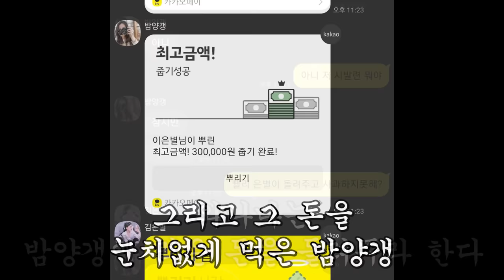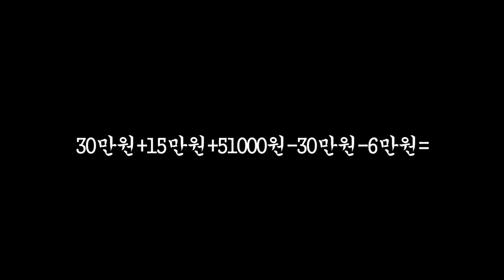감히 어떤 놈이 내 딸한테 사기를!!!!!!!!!!!!!!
일단 그 사기꾼은 미남인것 같군